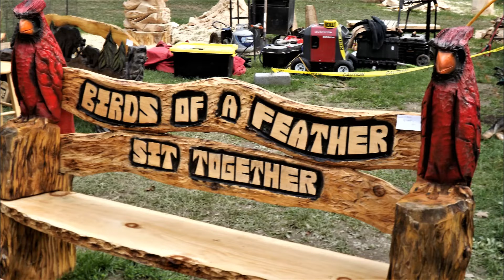Chain Saw Carving @ Forksville PA